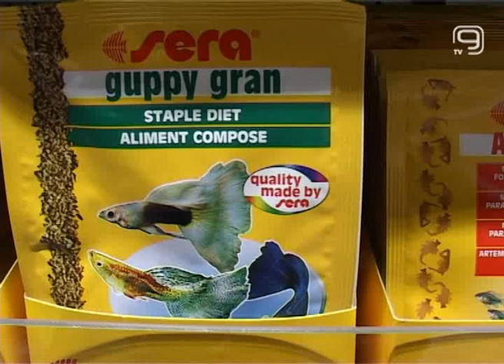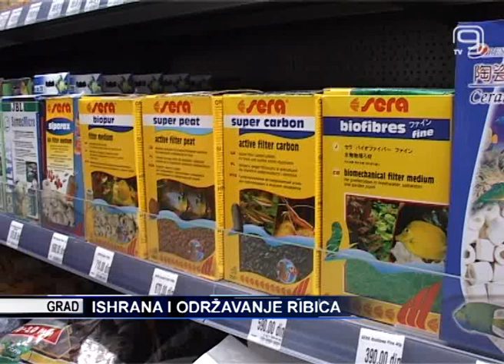TV KANAL9, NOVI SAD: ISHRANA I ODRŽAVANJE RIBICA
Način života akvarijumskih ribica zavisi isključivo od vlasnika, te je veoma važno da ribicama obezbedimo odgovarajući akvarijum, a potom i da im sa oprezom doziramo hranu. Na pitanja koje su to najzahvalnije ribice za održavanje, koju hranu da koristimo i koliko hrane im je dovoljno, odgovorio nam je akvarista Srđan Aleksić.